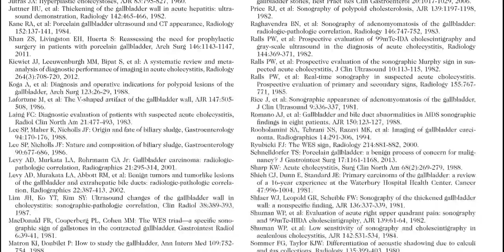GALL BLADDER REQUISITES ULTRASOUND(2)